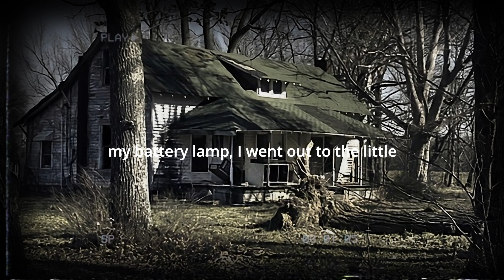3 Disturbing Cabin in the Woods Horror Stories | Alone At Night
3 Disturbing Cabin in the Woods Horror Stories | Alone At Night

Deep in the heart of the woods, shadows dance and whispers rise. 🌲🌑 Dive into "3 Disturbing Cabin in the Woods Horror Stories | Alone At Night" and experience the chilling tales of those who dared to spend a night isolated in the forest. From unexpected visitors to unspeakable events, these narratives are not for the faint of heart. 🔥🌲 If you're a fan of spine-tingling, hair-raising stories, this video is a must-watch! Share your own eerie cabin experiences in the comments below.